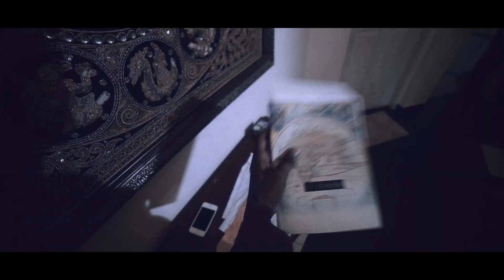Krishan's Vendum Vendaam - Official Music Video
Krishan - Vendum Vendaam (Official Thamizh Music Video) ft.Keerthana K

Artists : Krishan Maheson, Keerthana K
Cast : Varun Thushyanthan, Sandaru Dharmaratne
Lyrics By : Varun Thushyanthan, Keerthana K
Director of Photography : ‎Hasitha Warnasooriya
Art Direction : Goabi Ramanan
Production Coordinator : Nakul Prasad
Directed and Edited by : Anjelo Jones

Produced By :
Paramount360

Post Production at
Mere Mind Productions

Copyrights Owned By Krishan Maheson.